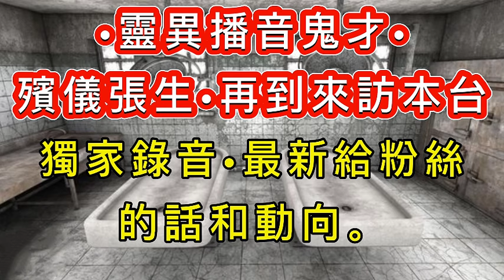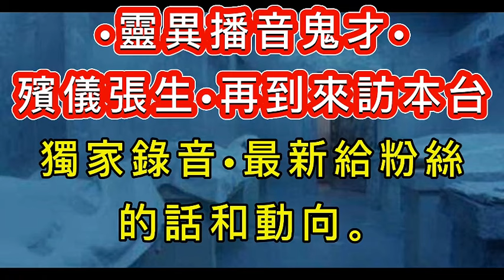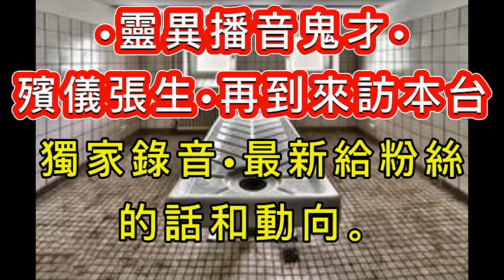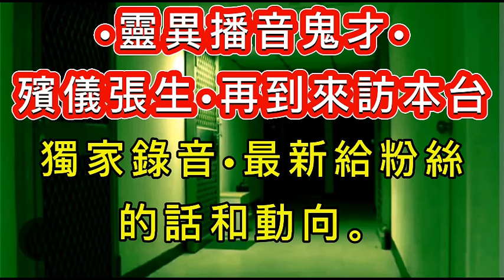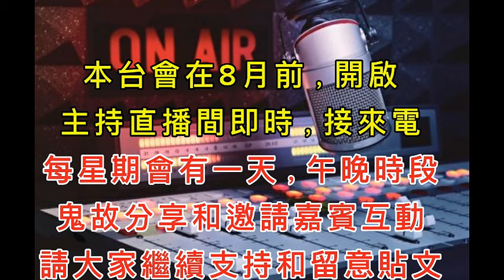📢請注意📢🆕殯儀張生✨最新動向給粉絲們的話 |播音鬼才•闆別十年•再到分享動聽的~真人真事鬼故#真人真事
📢殯儀張生，新年後因為，身體抱恙，所以現在才再，分享鬼故事。
他今日己回覆，在本台8月開直播室，會即時來電，分享更多故事。

張生說會看大家留言的。謝謝聽眾們一直的支持，謝謝🙇🤝🫡🔝
📢好消息⚠️大家現時可直接連結加入
👉whatsapp聽眾鬼故分享專屬群組
一起互動分享，錄音或文字。
也可輸入 90325139 群組 見🥰